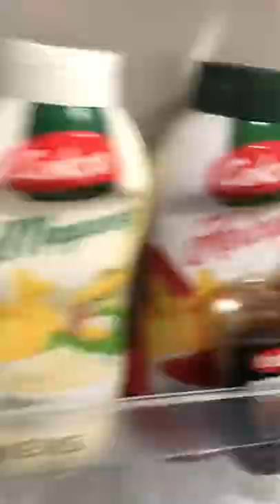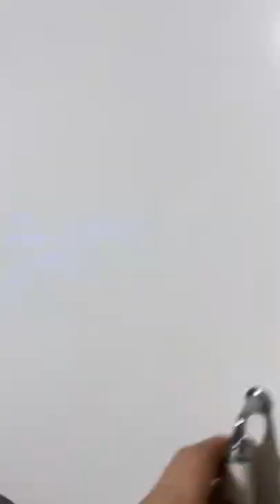Bugün sizlerle mutfak yerleştirelim ABONE OLUN